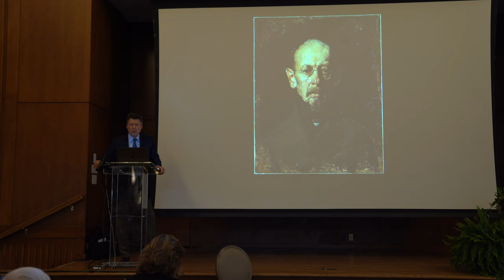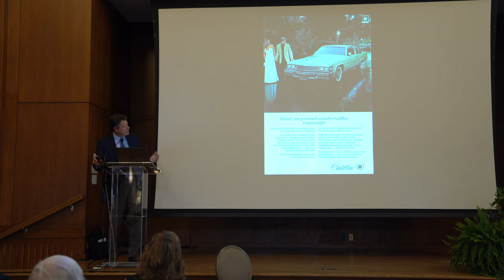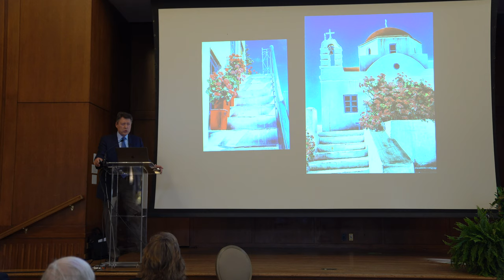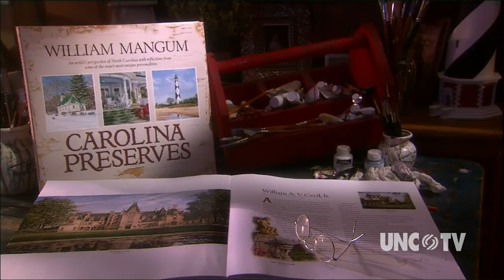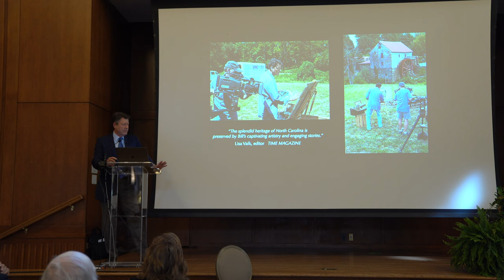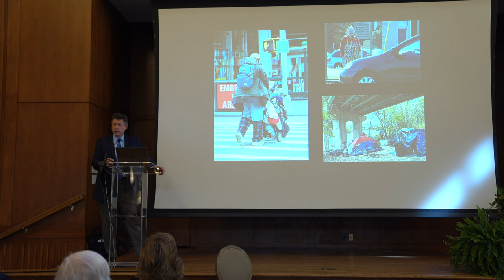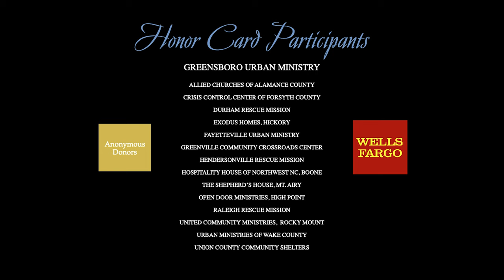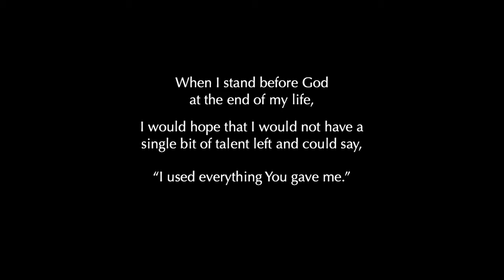North Caroliniana Society 2022 Society Award: William Mangum's Address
A highlight of the Society’s year is the presentation of the North Caroliniana Society Award for long and distinguished service in the encouragement, production, enhancement, promotion, and preservation of North Carolina.
On June 9, 2022, Society members and friends and family of honorees gathered in Chapel Hill to celebrate.